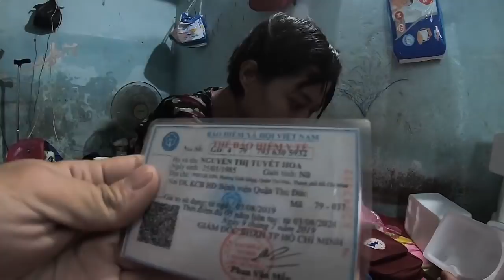Nhiều Ông Xe Ôm Muốn Nhận Nuôi Cháu Bé Bị Cha Hắt Hủi Vì Tóc Không Xoăn Như Mình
Đây là chị Hoa và hai cháu nhỏ trong loạt clip trước mình có đăng trên kênh Lê Nguyễn. Hạnh phúc của chị đổ vợ chỉ vì lý do con trai tóc không xoăn như bố. Hàng loạt biến cố ập đến với ba mẹ con. Chị bị tai biến, thằng con lớn phải nghỉ học. Để sống qua ngày, ba mẹ con đi bán vé số ở mấy khu chợ gần xóm trọ.